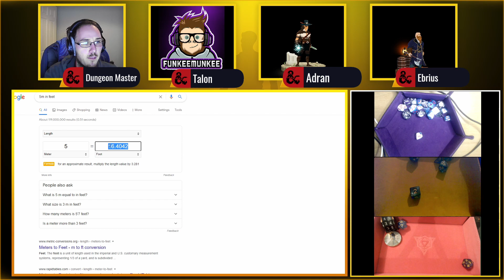D&D Week 4 p3, Great leveling sleep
This is a homebrew campaign set in the world of Theros. This is a played live of twitch. Every week GMT 8pm - 11pm.